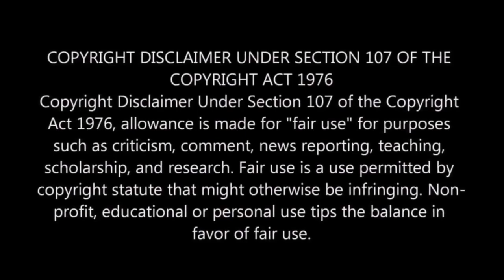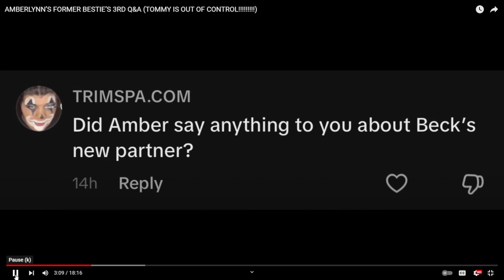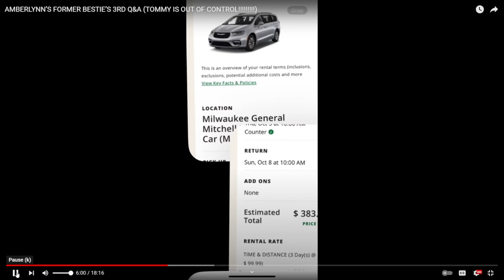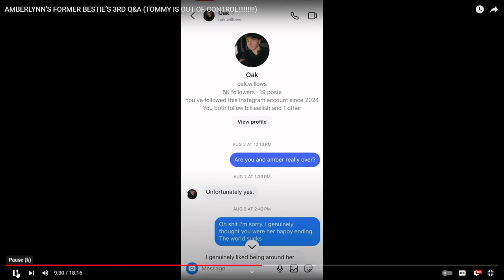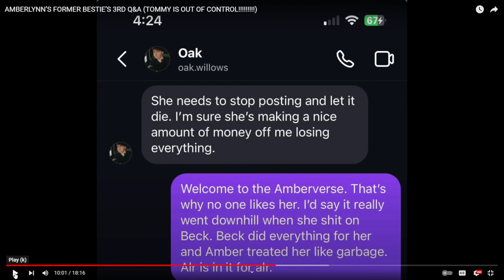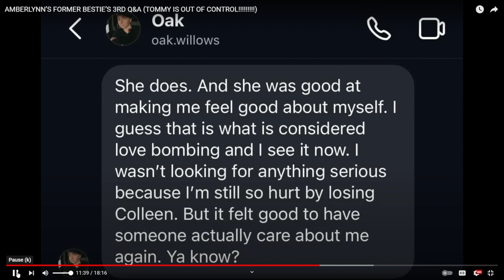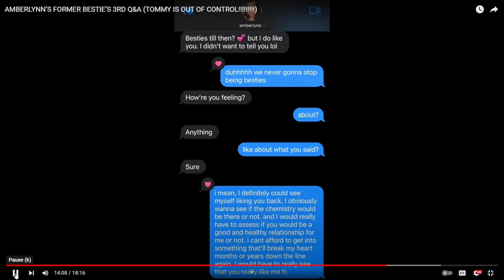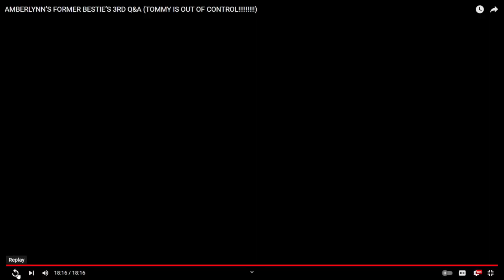AMBERLYNN REID'S NEW BAE THROWS HER UNDER THE BUS! 😱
Damn, the 🍵is piping 🔥🔥🔥🔥today!

Sassy Assassin